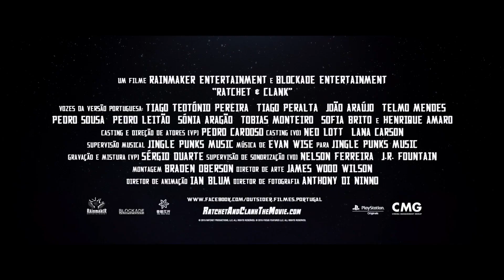Ratchet & Clank | Trailer PT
Realização: Kevin Munroe
(Animação / EUA / 2015)
Estreia a 5 de Maio de 2016

OS DOIS HERÓIS DA PLAYSTATION CHEGAM FINALMENTE AO CINEMA!

RATCHER e CLANK são os mais improváveis heróis a quem cabe a missão de impedir que o vilão Drek conclua o seu processo de “desplanetização”.
Ratchet é um corajoso lombax, o último da sua espécie, que cresceu sozinho num longínquo planeta. Clank é um pequeno e desajustado robô com mais cérebro do que músculos.
Quando os dois se deparam com uma arma perigosa capaz de destruir planetas inteiros, eles têm de juntar forças com a equipa dos divertidos e poderosos Rangers Galácticos, para salvar toda a galáxia. E o sonho de Ratchet pode estar prestes a concretizar-se quando finalmente conhece o seu herói, o Capitão Qwark, líder dos Rangers. Mas será que Ratchet e Clank têm tudo o que é preciso?
Prepara-te para voar com esta incrível aventura cheia de adrenalina dos famosos heróis da PlayStation.